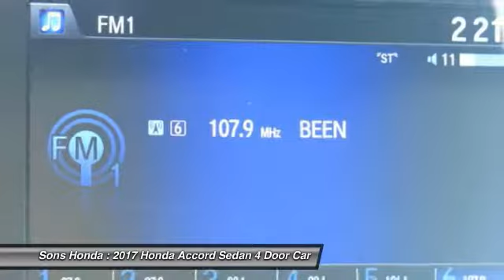2017 Honda Accord Sedan McDonough GA 19914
2017 Honda Accord Sedan  - $22805

Sons Honda
105 Sons Drive

Cloth. 36/27 Highway/City MPG**brbrAwards:br * 2017 IIHS Top Safety Pick+ (When equipped with Honda Sensing and specific headlights) * ALG Residual Value Awards